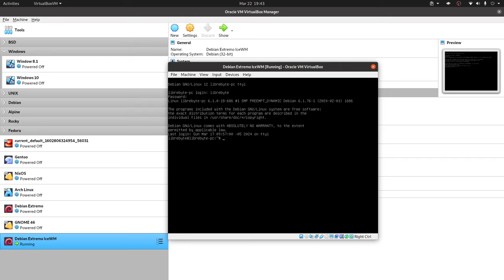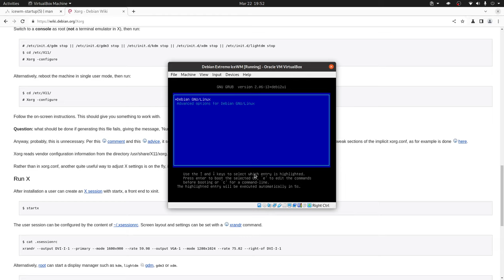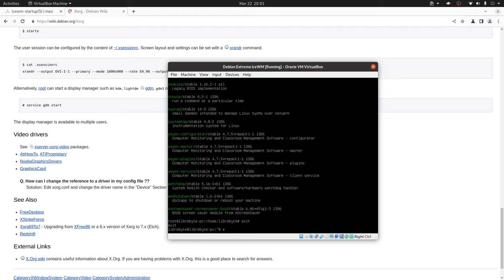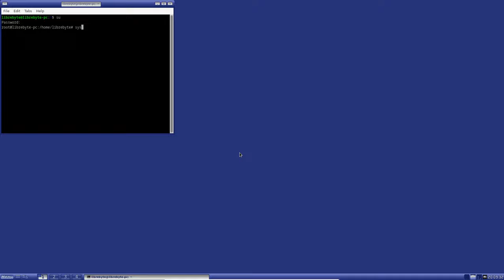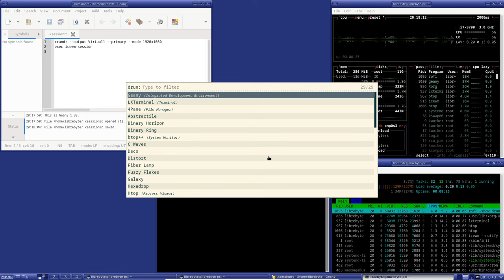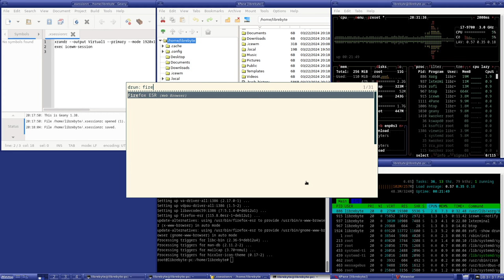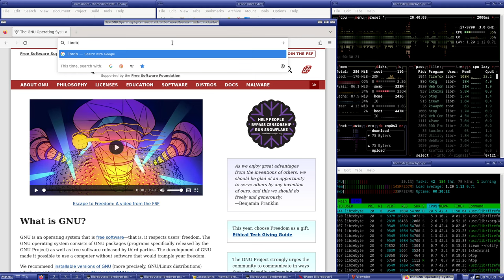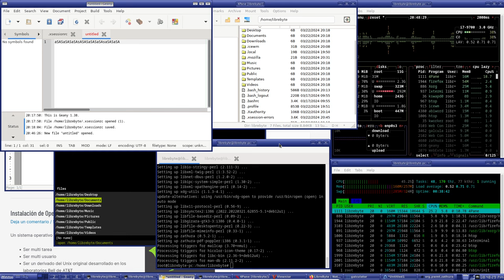GNU/Linux al extremo - Debian al Extremo - IceWM - Parte 2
¿Tienes un compu muy pero que muy vieja? no la deseches en este video de contamos como darle vida útil, quédate hasta el final y te mostraremos cómo crear un escritorio funcional.